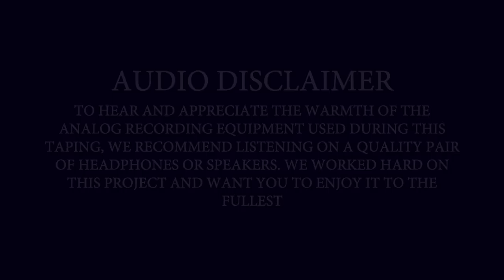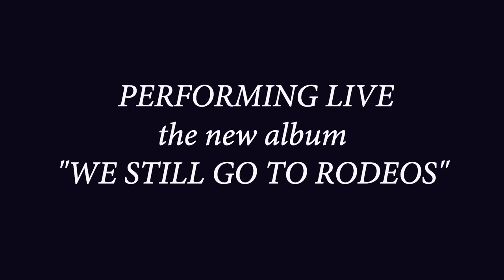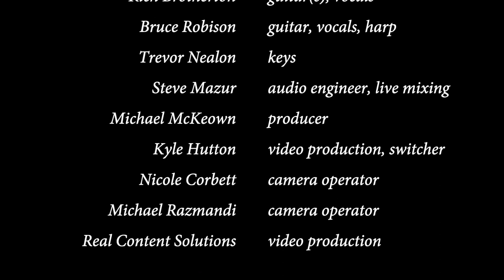Whitney Rose - RODEOS LIVE - Full Visual Album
RODEOS LIVE - Full 12 track visual album performance from Whitney Rose and her band.

Recorded and mixed live at Bruce Robison's all analog Bunker Studio in Lockhart, TX featuring:

Whitney Rose - vocals, acoustic guitar
Lisa Pankratz - drums
Brad Fordham - bass
Dave Leroy Biller - guitar
Rich Brotherton - guitar, backing vocals
Trevor Nealon - keys
Bruce Robison - guitar, backing vocals, harp

Live Mix by Steve Mazur
Mastered by Paul Kolderie

Initially presented by The Next Waltz, MCG Recordings, Tecovas.

All songs written by Whitney Rose (SOCAN)
Produced and Published by MCG Recordings

Special thanks to The Next Waltz, Bruce Robison